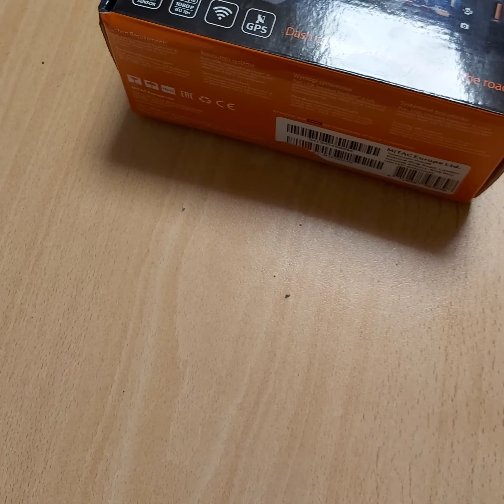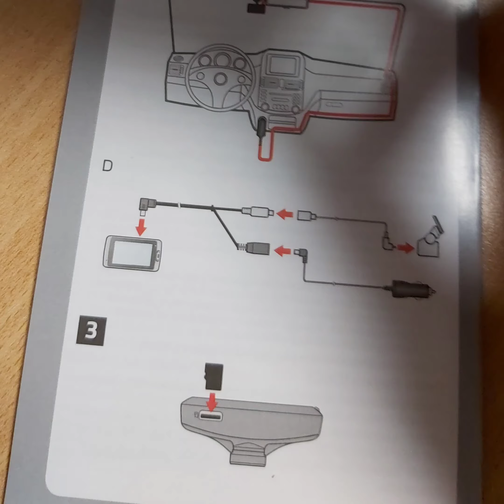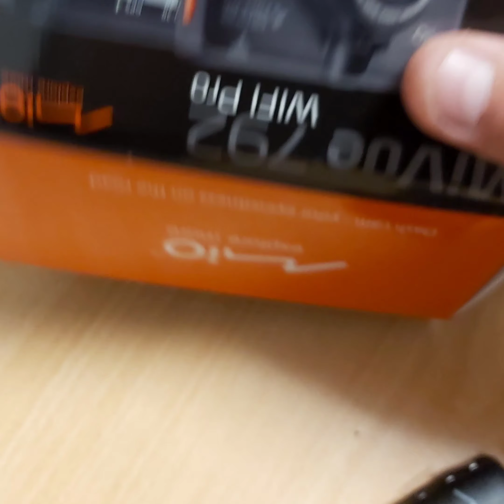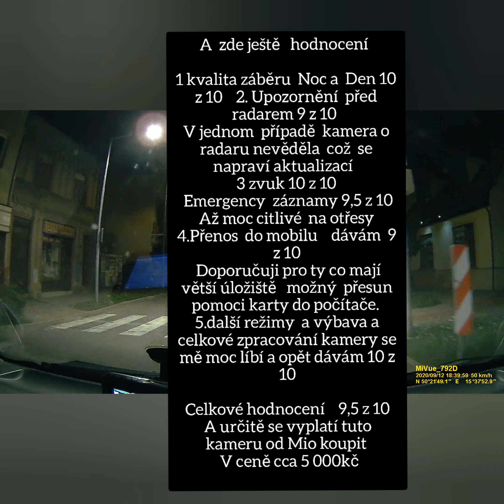Test Autokamery Mivue 792 wifi pro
Ahoj vítam vás u nového videa  tentokrát jsme si pro vás přichystali   Unboxing a Test autokamery kterou nám  věnovali   Mio cz Děkujeme
odkaz  Mio Mivue 793wifi pro